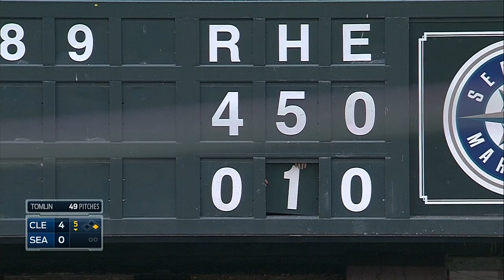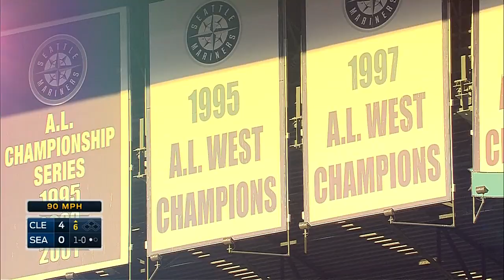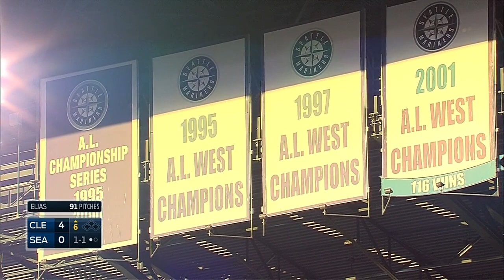CLE AT SEA - June 29, 2014